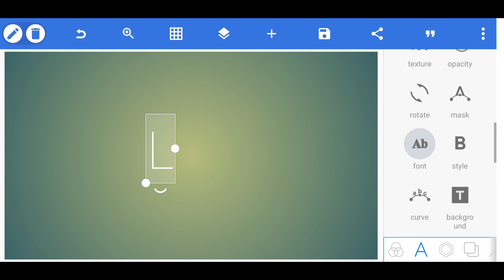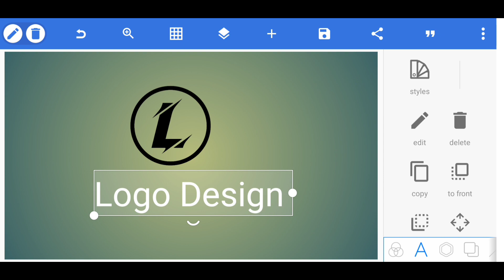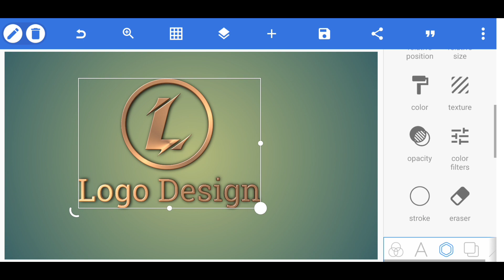L Professional Logo Design || How To Make Style Logo Design Pixellab || Sudhir editing 🔥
MUSIC